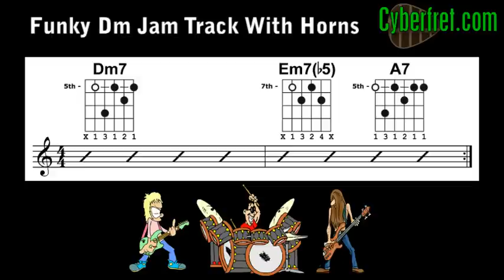Funky Dm Jam Track With Horns